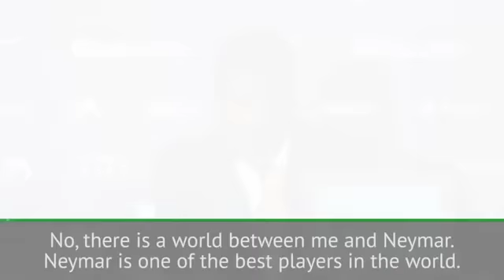Dembele: A world between me and Neymar